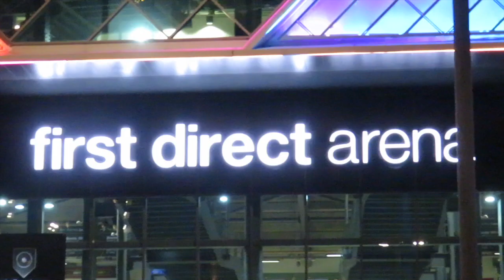DISNEY ON ICE WORLDS OF ENCHANTMENT | LEEDS | MEGSANISTON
Hello you lovely lot, I went to Disney On Ice Worlds of Enchantment on 21st March 2018 at First Direct Arena in Leeds and I wanted to share some of my photos and videos!!